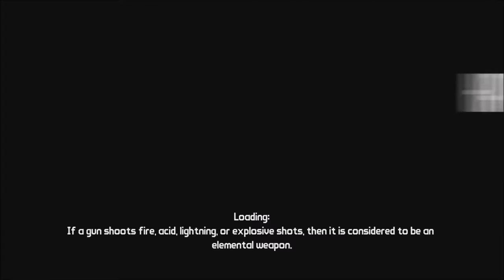Borderlands Series, Episode 28: THE MIGHTY MOTHRAKK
We continue the fight against Mothrakk, before moving on to turning in all our missions for rewards.